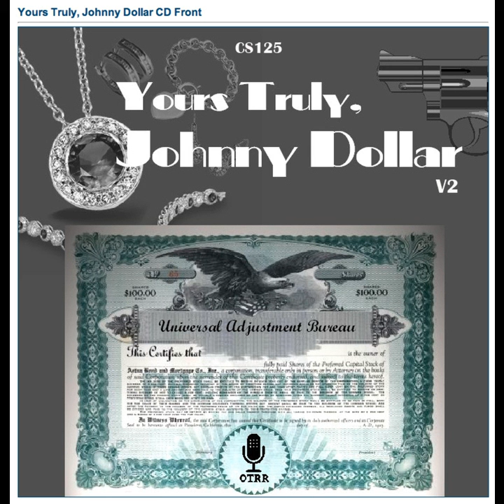Yours Truly, Johnny Dollar - 560406 365 The Salt City Matter - Ep 5